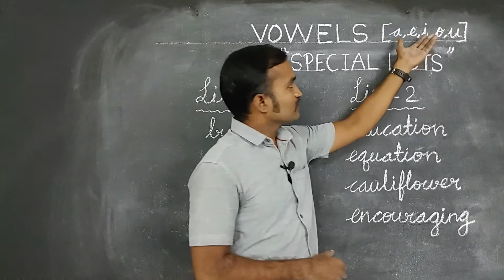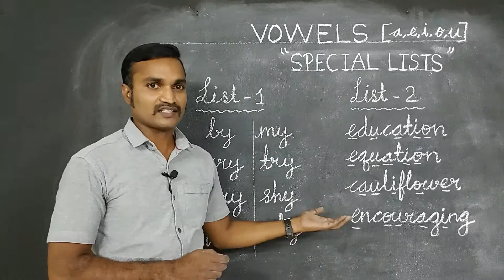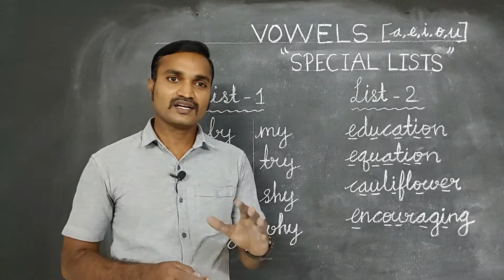VOWELS IN ENGLISH | TWO SPECIAL LISTS | Words Without Vowels l Words With All Vowels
VOWELS IN ENGLISH :
   TWO SPECIAL LISTS:  Words Without Vowels l Words With All Vowels
  A video about TWO special lists regarding vowels letters .
Have a look at this video to know about two completely different lists about vowels letters.

 Both list deals with VOWEL SOUND EXPLAINATION :
List - 1 explains about vowel sound in some set of words.
List - 2 explains about special set of words with vowels letters.

VOWELS in ENGLISH - TWO SPECIAL LISTS ABOUT VOWELS WORDS l VOWEL SOUNDS in ENGLISH EXPLAINATION :
  A video about vowels for kids and students.